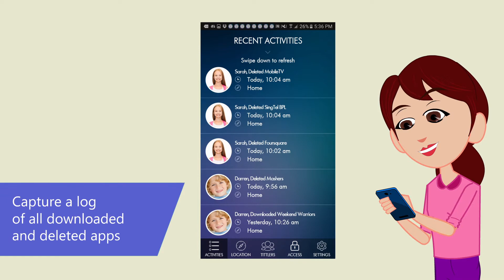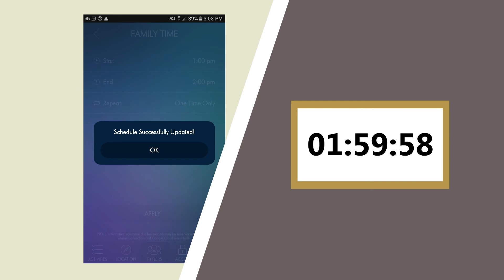Tittle for Parents: Introduction - Parental Control App for Android & iOS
Tittle is a parental control app specially developed for all new age parents.

Tittle encourages parents to take the lead in managing their children’s mobile activity and be that key to guide them through the world wide web. Instead of spending hours on end on their mobile phones, Tittle strives to instill discipline and responsibility through the introduction of the mobile app.

Our user-friendly app helps parents to manage and keep a healthy watch over their child’s activities on their mobile devices whilst on the go. Along with our tracking capability, parents will also be able to know their child’s whereabouts.

Having the ability to block access to apps empowers parents to limit the content their child may be exposed to online. This measure of control allows parents to have some peace of mind even when they are not physically together. You determine when your child should or should not be on their phones; the apps they should or should not use.

to find out more.
Say hello to smart parenting!